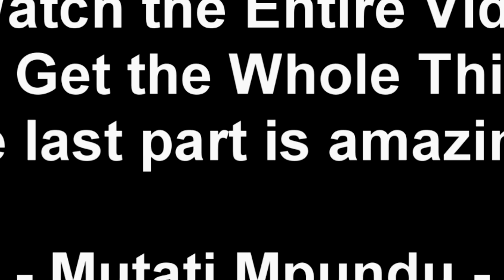Trending; Meet Siwale Cephas an Officer Who Refused K80,000 Bribe “Watch The Entire Video"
Trending; Meet Siwale Cephas an Officer Who Refused K80,000 Bribe “Watch The Entire Video to Get the Whole Thing”